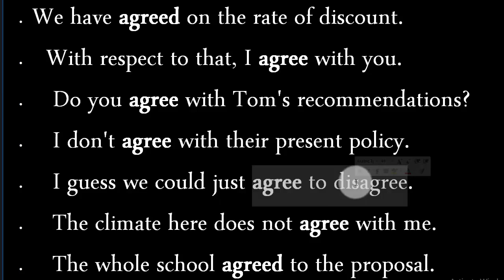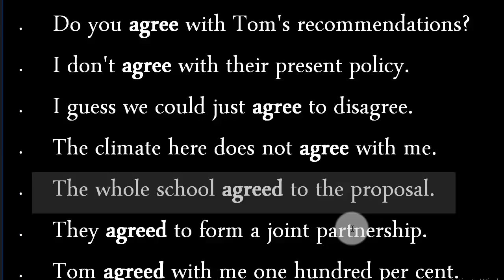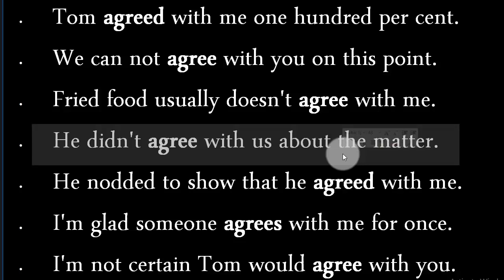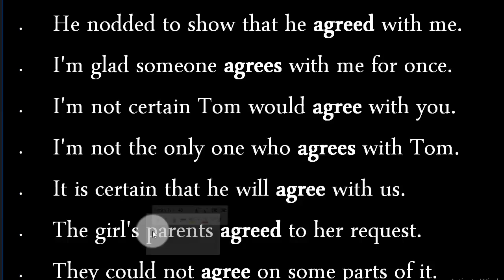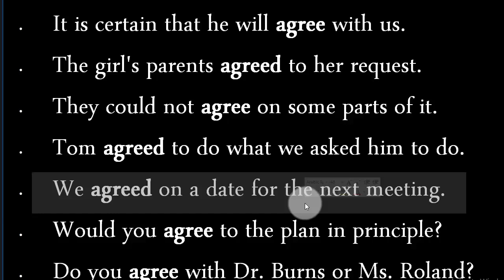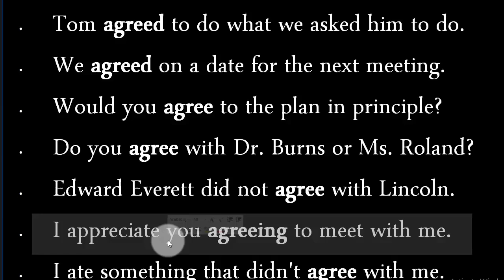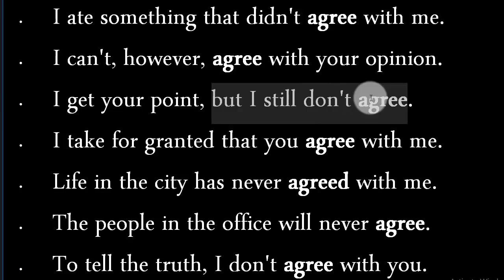تعلم اللغة الانجليزية مع الكلمات الشائعة في جمل .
قناه مهتمه بالاعلام والتصوير ودورات تدريبيه على التصوير وبعض الفلوقات اليوميه وانشاء تطبيقات الهواتف وانشاء مواقع الكترونية وانشاء مواقع العاب برامج للجوال مراجعة لبعض التقنيات افلام ،انمي،تغطيات معارض بازارات افتتاح محلات ،
حلول تقنيه تحديات شروحات لبرامج الماك تعليم بالتلقين عبر الافلام والمقاطع الصوتيه .